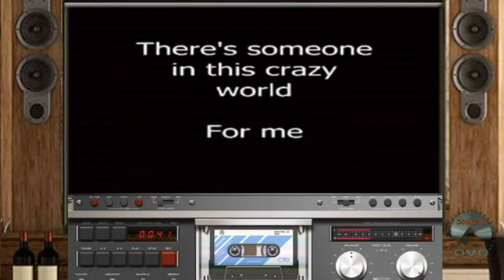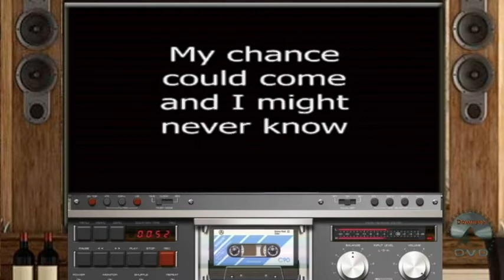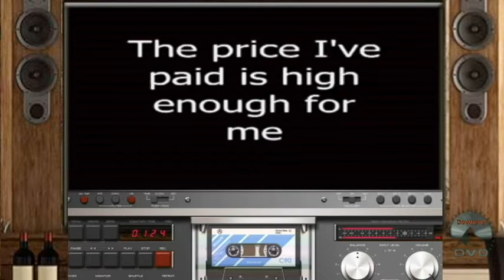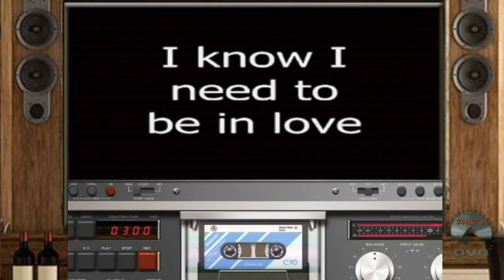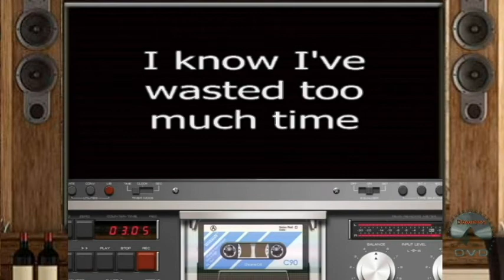Downers DVD 48...I know i need to be in love